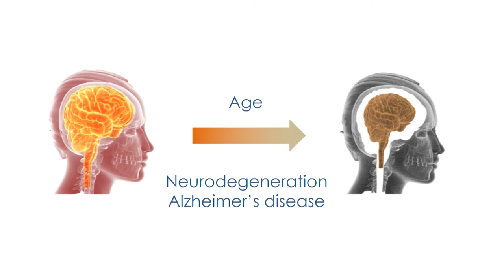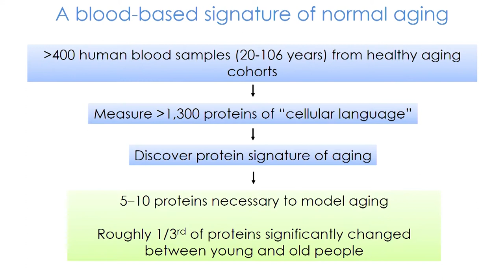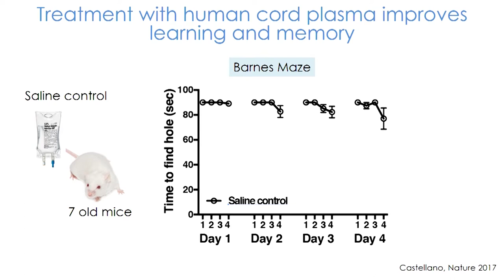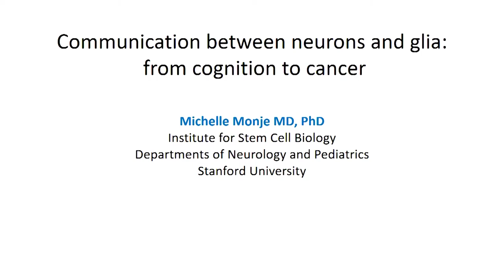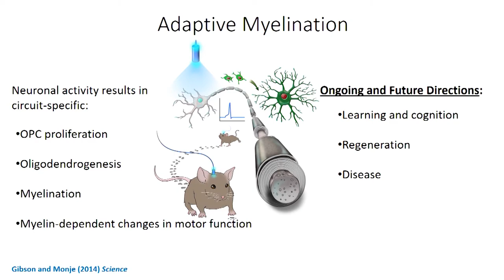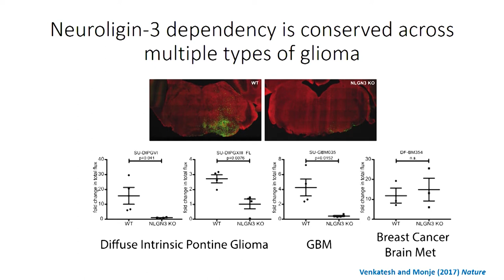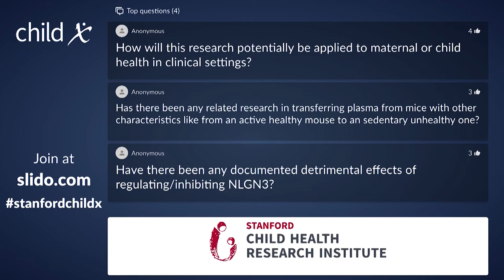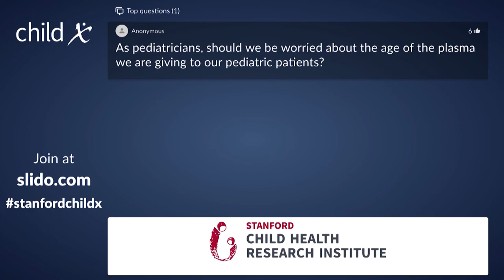2018 Childx Session 1: Origins of Illness and Disability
2018 Childx Session 1
Origins of Illness and Disability: Nurturing Nature?
As insight into the determinants of both health and disease has increased, tools designed to modify the ‘natural history’ of disease are becoming available.

Panel moderators are David Cornfield, MD, Stanford Medicine, and Jeffrey Kahn, PhD, MPH, Johns Hopkins Berman Institute of Bioethics. Speakers are Michelle Monje, MD, PhD, Stanford Medicine and Tony Wyss-Coray​, PhD, Stanford Medicine.